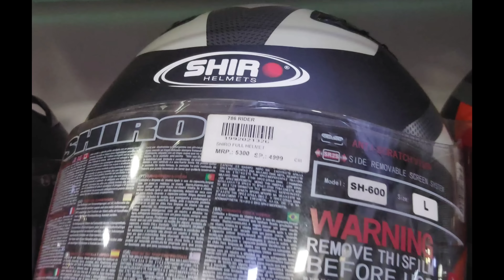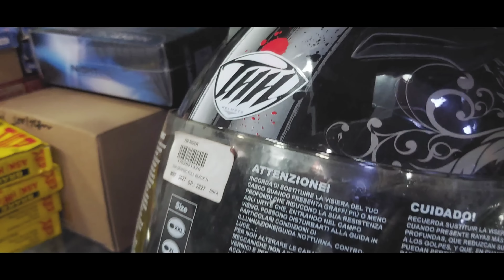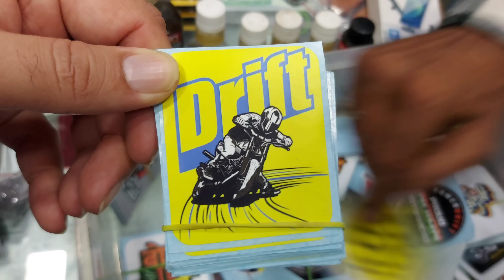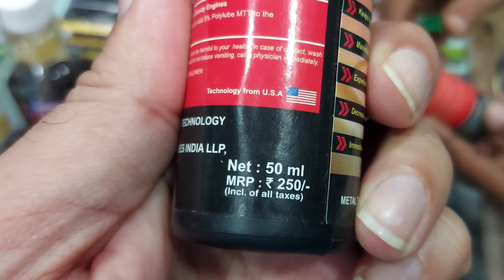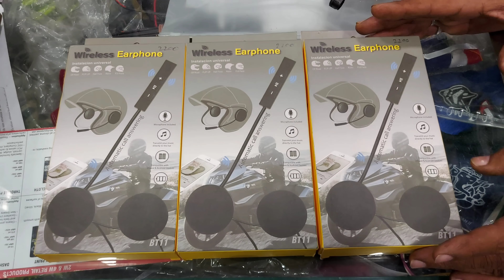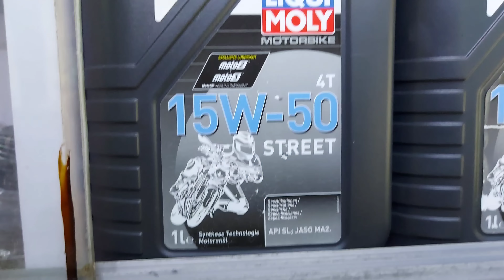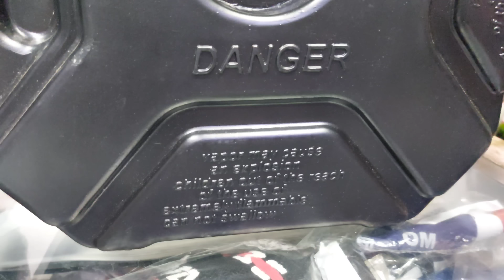Bike Accessories 30/- | Sticker,Tank Pad,LED Top Box,GPS Mount,Helmets,Interceptor topbikes #786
Shop Details:
Shop No 16, Galaxy Heights, Next To ICICI Bank Link Road,
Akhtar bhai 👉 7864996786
Universal Tank Bag
Graphic Arm Sleves
Arm Sleves for riding
Chain Lube & Spray
Probiker Gloves
Helmet Skull Cap
Riding Face mask
Bike/Scooty Cover
Helmet Lock cable

Also review'Grand Pitstop' Products:
Wheel Roller for all bikes
Paddock stand
Grand Pitstop Air Comfy Seat
Grand Pitstop Electric Tyre Inflator

Bike modification for touring,
bike modified for touring,

axor helmets
gods
riding gears
riding gears for bike
riding gears for bike in kolkata
riding gears in delhi
riding gears in bangalore
riding gears for bike in bangalore
riding gears for bike in mumbai
riding gears in coimbatore
riding accessories for bike
riding accessories
riding accessories in kolkata
riding accessories shop in mumbai
riding accessories shop in kolkata
riding accessories in bangalore
riding jackets karolbagh
riding boots
riding boots india
riding boots motorcycle
riding boots under 5000
riding boots
riding boots review
riding boots under 2000
riding boots under 10000
riding boots for short riders
riding boots review
tank bags motorcycle
tank bags
tank bags for royal enfield
tank bags for bikes
tank bags for himalayan
tank bags for adventure bikes
helmet
helmets under 2000
helmets under 5000
helmets for sports bike
helmets in mumbai
helmets under 3000
helmets
graphic helmets
graphic motorcycle helmets
best graphic helmets
mobile holder
bike accessories
bike modification
786 riders mumbai
mobile holder for scooter
mobile holder for cycle
mobile holder for online class
mobile holder for scooty
mobile holder for helmet
bike riding accessories
bike riding
bike riding accessories in kolkata
bike riding accessories in mumbai
bike riding accessories in chennai
bike riding accessories in delhi
long riding bike accessories
riding gloves for bike
riding gloves karol bagh
riding gloves under 1000
riding gloves
riding gloves under 2000
riding gloves for winter
riding gloves under 3000
riding gloves review
bike modification for ladakh